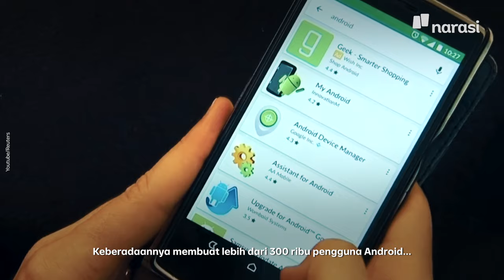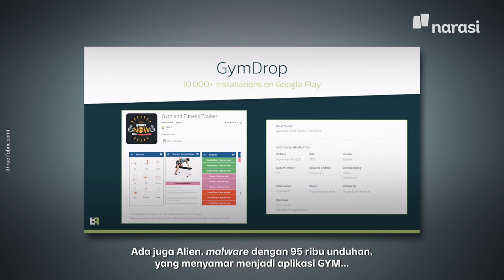Empat Malware yang Bikin Ratusan Ribu Pengguna Android Ketar-ketir | Tech It Easy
Peneliti keamanan menemukan malware banking berbahaya. Berdasarkan laporan perusahaan keamanan siber ThreatFabric, ada empat jenis malware yang ditemukan, yaitu Anatsa, Alien, Hydra, dan Ermac.

Malware ini menginfeksi pengguna lewat aplikasi yang menawarkan fitur seperti pemindai dokumen, pembaca QR code, dan aplikasi kesehatan.

Begitu menyusupi ponsel, malware ini bisa mencuri password dan kode two-factor authentication (2FA) untuk aplikasi mobile banking dan pembayaran, merekam keystrokes, serta mengambil screenshot.

Duh, mesti hati-hati banget, nih~

(Narasi)